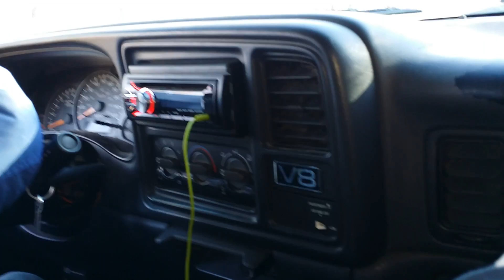Offroad adventures skiatook lake part 2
Part 2 of exploring the anal hole of skiatook lake in nathans truck.